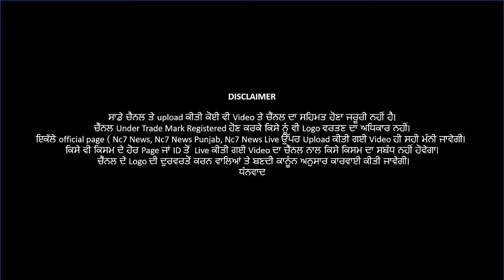GuruGram ਚ ਵਾਪਰਿਆਂ ਵੱਡਾ ਹਾਦਸਾ || Nc7 News Exclusive